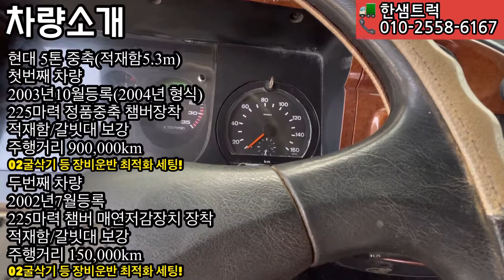5톤중축 사장님들 요청으로 상품화 준비중 차량 소개 영상! 5톤장축 적재함보강 갈빗대보강은 기본!!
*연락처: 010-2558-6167